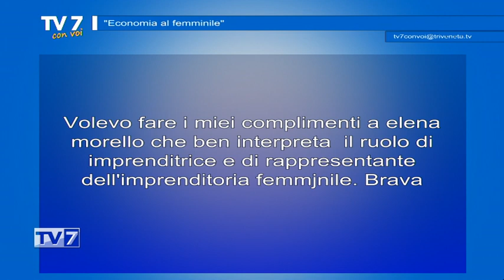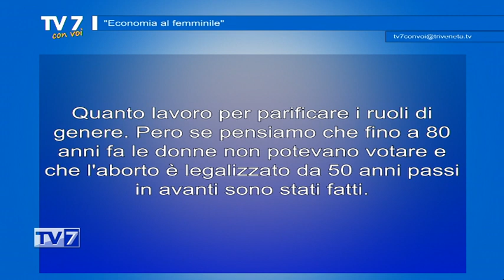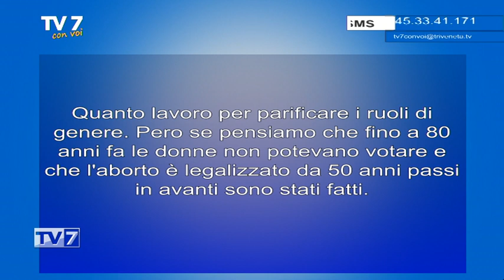Economia al femminile - Tv7 con Voi 28/9/23 (2 di 3)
Economia al femminile - Tv7 con Voi 28/9/23

ospiti:
- Elena Morello, Presid. Terziario Donna